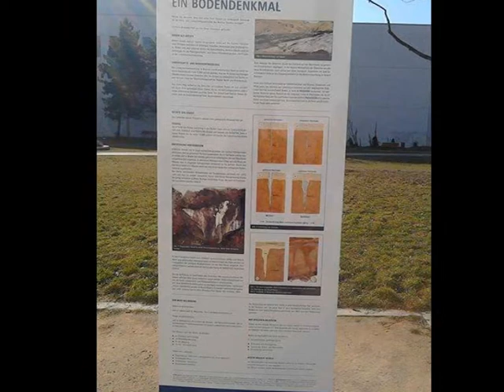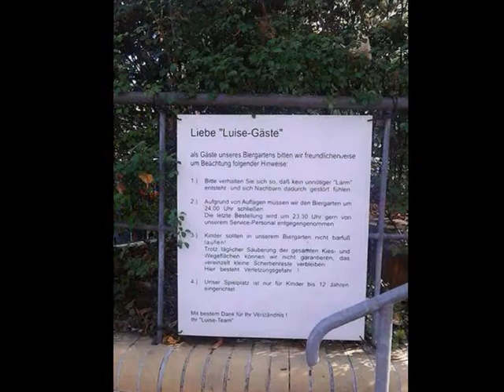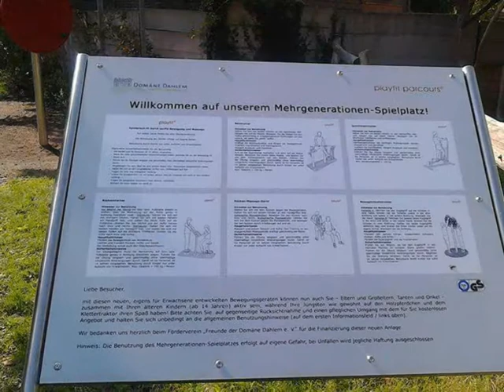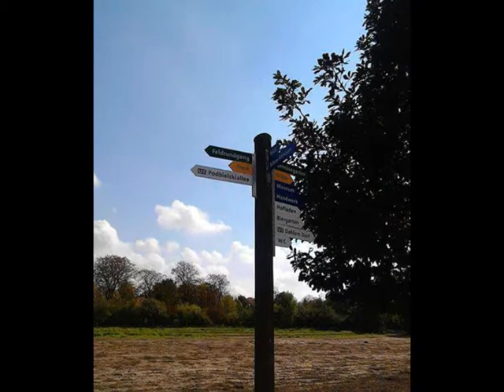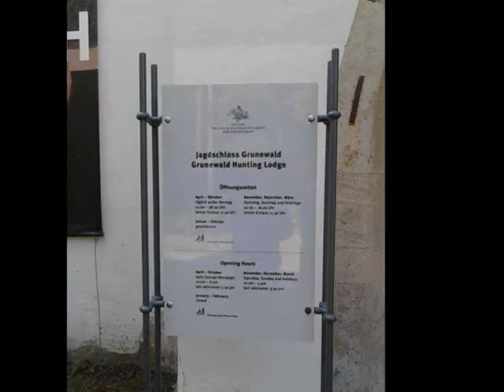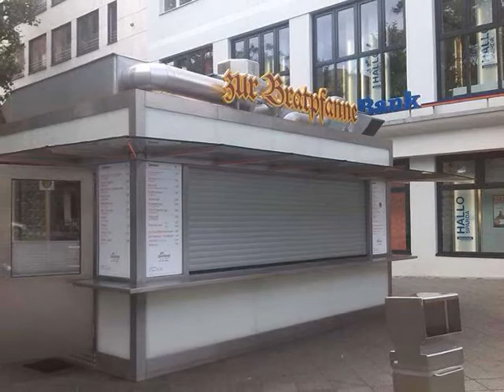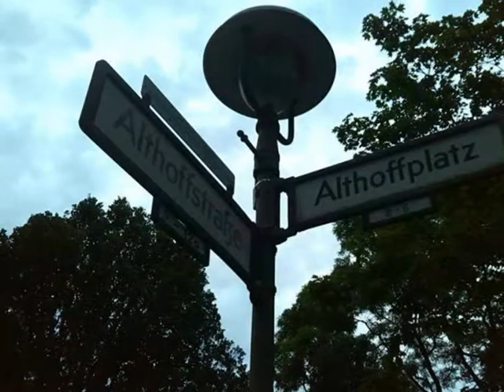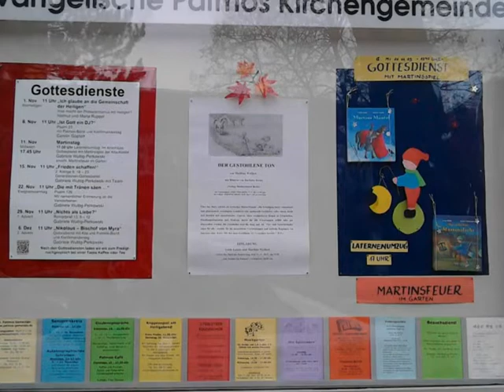Berlin, Bezirk Steglitz-Zehlendorf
Steglitz-Zehlendorf ist der sechste Verwaltungsbezirk von Berlin und hatte 299.268 Einwohner per 31. Dezember 2014.

Der Bezirk mit sieben Ortsteilen im Südwesten Berlins gilt heute als gehobene bzw. wohlhabende Wohngegend mit der höchsten Sozialstruktur, noch vor den Bezirken Charlottenburg-Wilmersdorf und Pankow.

Im Zuge der Neuordnung der zuletzt 1920 für Groß-Berlin festgelegten Verwaltungsbezirke entstand der heute flächenmäßig drittgrößte Bezirk Steglitz-Zehlendorf mit der Berliner Verwaltungsreform am 1. Januar 2001 durch Fusion der früheren Verwaltungsbezirke Steglitz mit seinen Ortsteilen Lankwitz, Lichterfelde und Steglitz, sowie Zehlendorf mit seinen Ortsteilen Dahlem, Nikolassee, Wannsee und Zehlendorf.